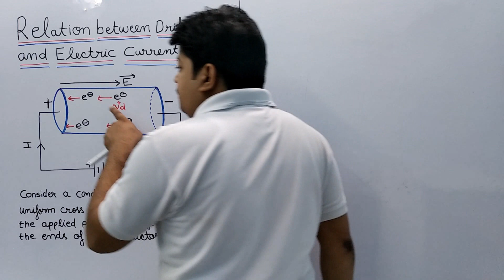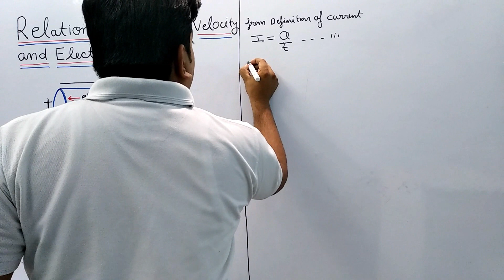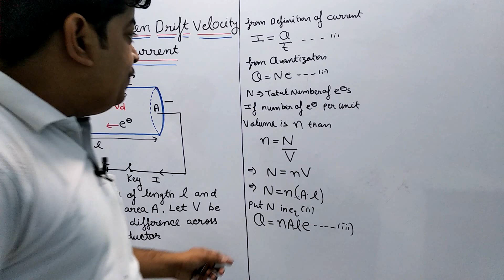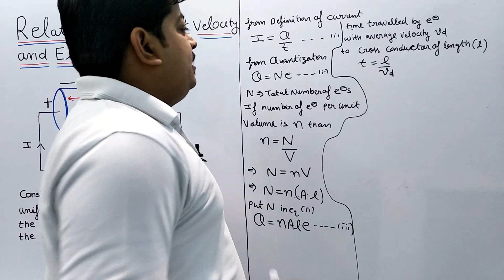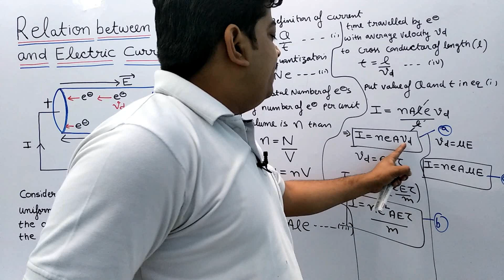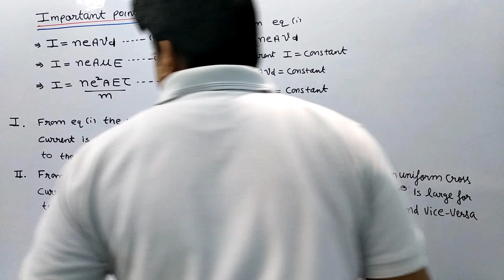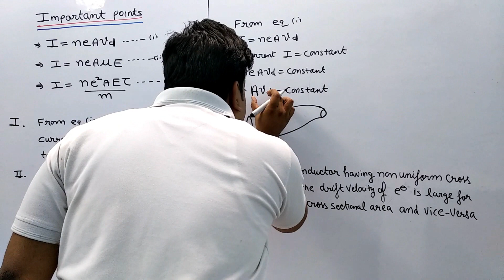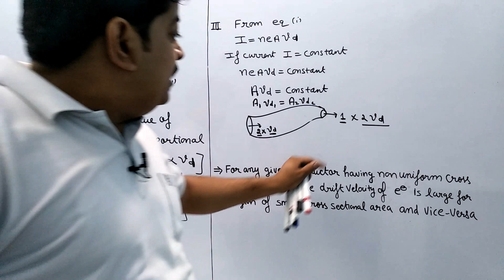Relation between current and drift velocity (Current Electricity lecture:12 )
Class :12th,  Subject : Physics,  Topic:- Relation between current and drift velocity

(Current Electricity lecture:12 )Explained in hindi by Anshu kapoor